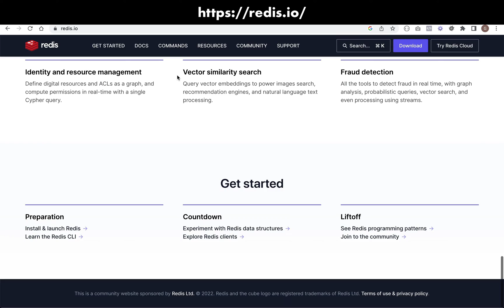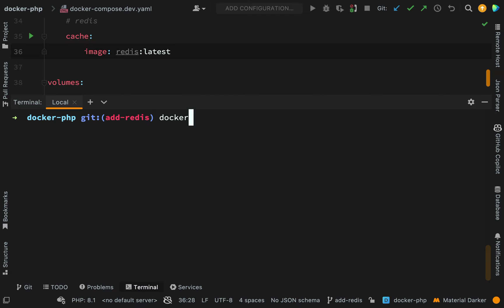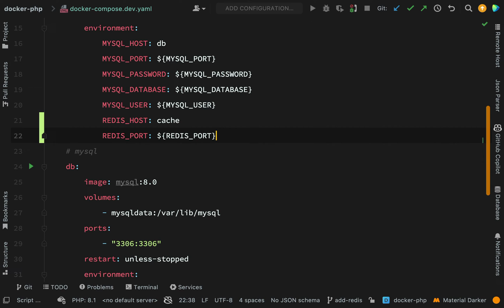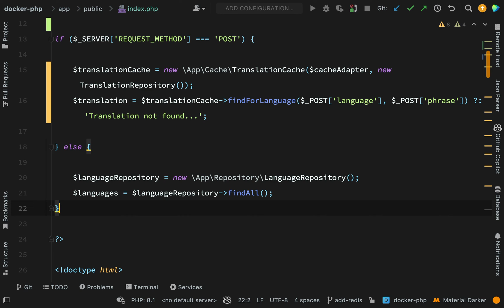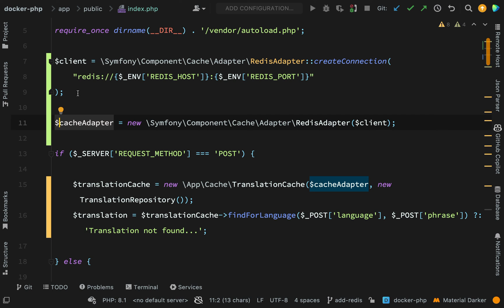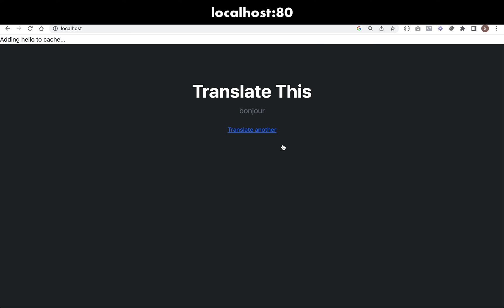PHP and Docker - Redis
Learn how to integrate Redis using Docker in a PHP project